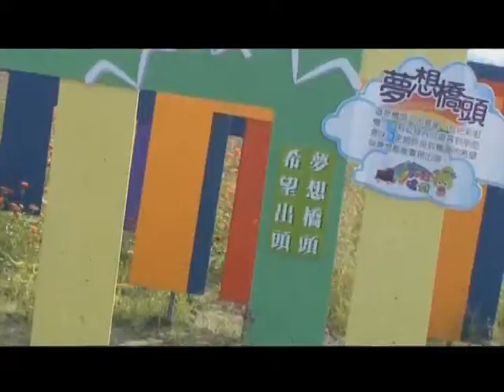1030204【 高雄現場A 】TKTV高雄都會台